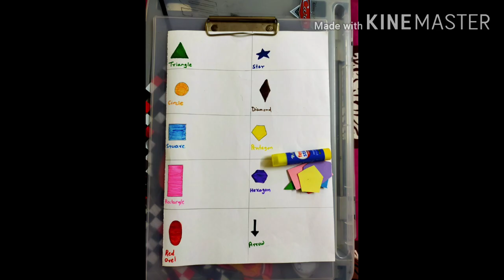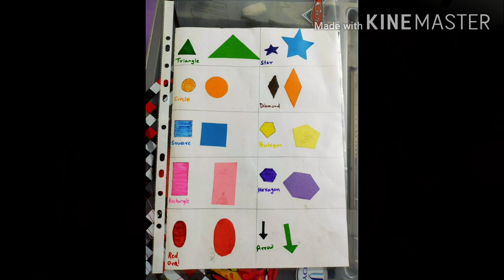Homeschoool activity | activity worksheets of shapes | Quarantine kids activity.